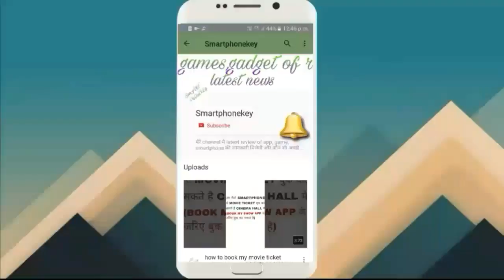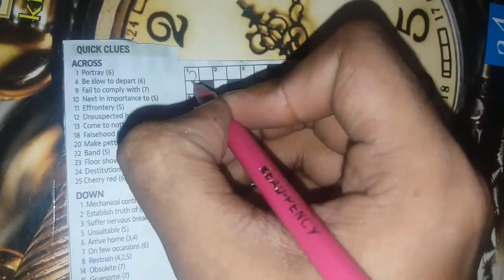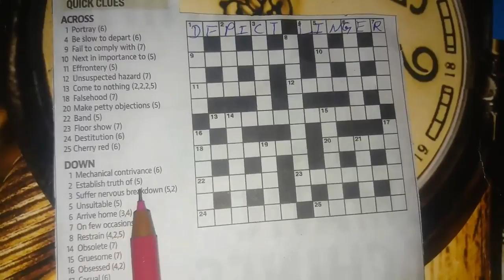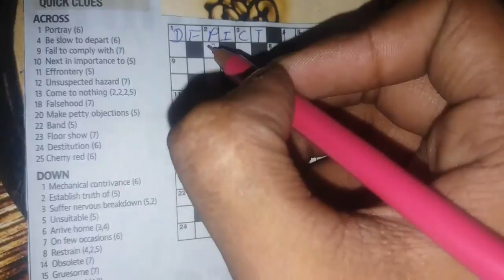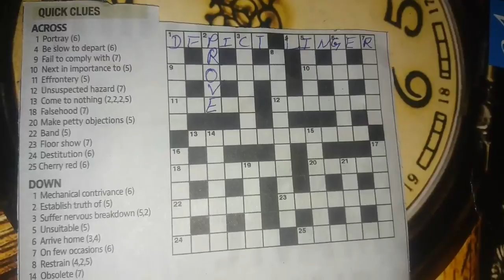How we play English crossword game ?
very easy playing english crossword game.watch the video.